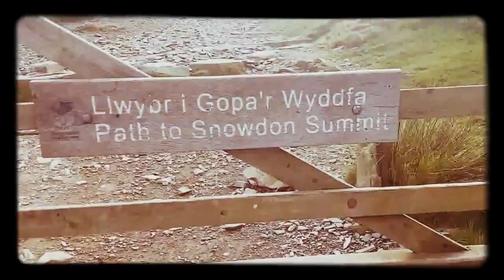GPM Snowdon 1.1 edit